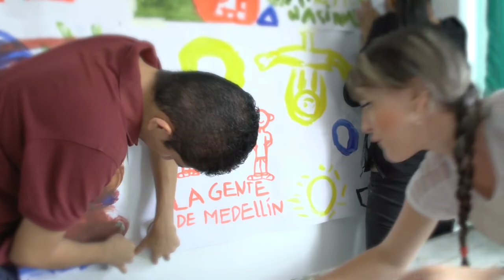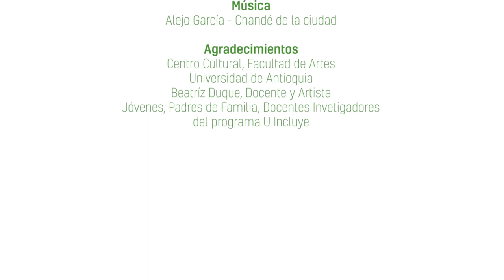Taller vocacional artístico - U Incluye